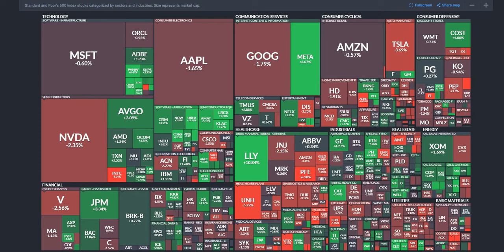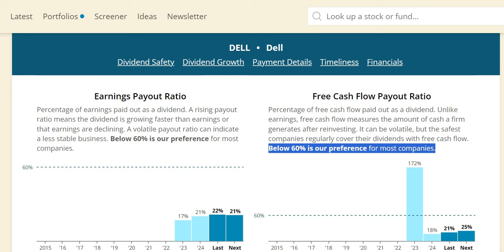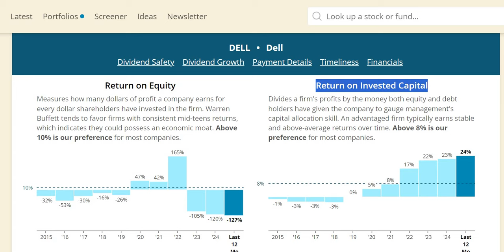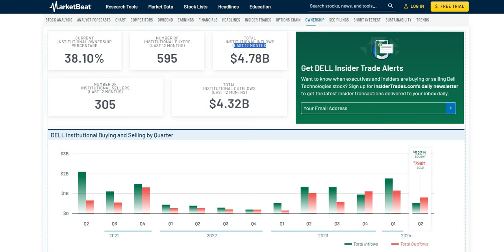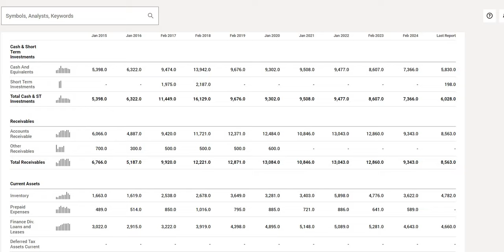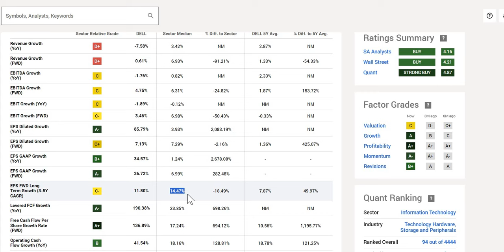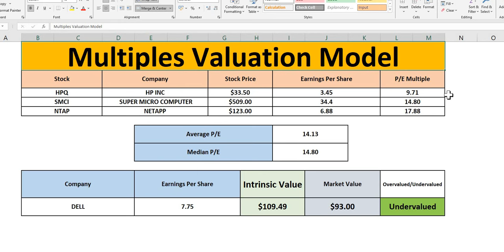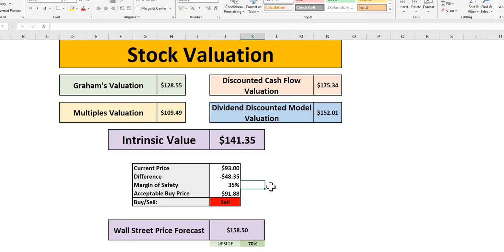Is DELL Extremely Undervalued With Massive Upside? | Time To BUY? | Dell Stock Analysis!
In this video we will analyse Dell Technologies (DELL) stock using our 4 valuations methods to get to our intrinsic value. We will then apply a margin of safety to get to our acceptable buy price.